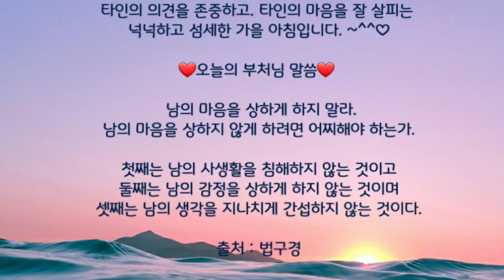좋은아침, 붓다의 말씀_법구경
타인의 의견을 존중하고
타인의 마음을 잘 살피는
넉넉하고 섬세한 가을 아침입니다. ~^^♡

❤오늘의 부처님 말씀❤

 남의 마음을 상하게 하지 말라.

남의 마음을 상하지 않게 하려면
어찌해야 하는가.

첫째는
남의 사생활을 침해하지 않는 것이고
둘째는
남의 감정을 상하게 하지 않는 것이며
셋째는
남의 생각을 지나치게 간섭하지 않는 것이다.

출처 : 법구경

(Typecast AI 성우 목소리 사용.)